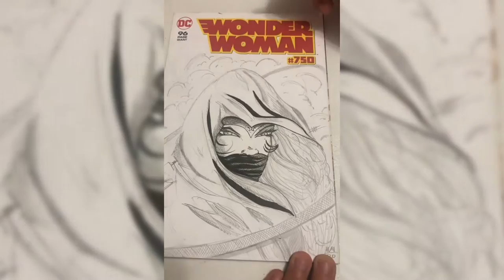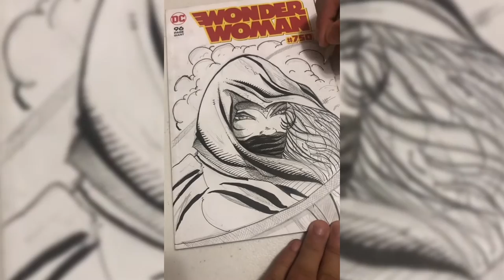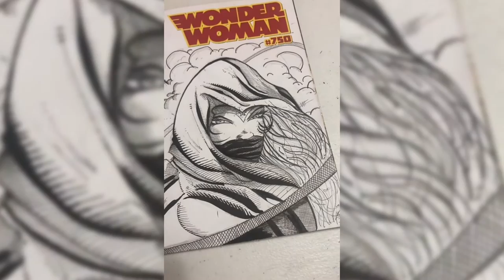Inking a WONDER WOMAN Variant Cover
Wonder Woman is a superheroine created by the American psychologist and writer William Moulton Marston (pen name: Charles Moulton), and artist Harry G. Peter. Marston's wife, Elizabeth, and their life partner, Olive Byrne are credited as being his inspiration for the character's appearance.

Wonder Woman appears in American comic books published by DC Comics.[8] The character is a founding member of the Justice League. The character first appeared in All Star Comics #8 published October 21, 1941[9] with her first feature in Sensation Comics #1 in January 1942. The Wonder Woman title has been published by DC Comics almost continuously ever since.In her homeland, the island nation of Themyscira, her official title is Princess Diana of Themyscira. When blending into the society outside of her homeland, she sometimes adopts her civilian identity Diana Prince.[

Wonder Woman's origin story (from Golden to Bronze Age) relates that she was sculpted from clay by her mother Queen Hippolyta and was given a life as an Amazon, along with superhuman powers as gifts by the Greek gods. In 2011, DC changed her background with the retcon that she is the biological daughter of Zeus and Hippolyta, jointly raised by her mother and her aunts Antiope and Menalippe. The character has changed in depiction over the decades, including briefly losing her powers entirely in the late 1960s; by the 1980s, artist George Perez gave her an athletic look and emphasized her Amazonian heritage.She possesses an arsenal of magical items, including the Lasso of Truth, a pair of indestructible bracelets, a tiara which serves as a projectile, and, in older stories, a range of devices based on Amazon technology.

Wonder Woman's character was created during World War II; the character in the story was initially depicted fighting Axis forces as well as an assortment of colorful supervillains, although over time her stories came to place greater emphasis on characters, deities, and monsters from Greek mythology. Many stories depicted Wonder Woman freeing herself from bondage, which counterpointed the "damsels in distress" trope that was common in comics during the 1940s.[14][15] In the decades since her debut, Wonder Woman has gained a cast of enemies bent on destroying her, including classic villains such as Ares, Cheetah, Circe, Doctor Poison, Giganta, and Doctor Psycho, along with more recent adversaries such as Veronica Cale and the First Born. Wonder Woman has also regularly appeared in comic books featuring the superhero teams Justice Society (from 1941) and Justice League (from 1960).

The character is an archetypical figure in popular culture that has been adapted to various media. October 21 is Wonder Woman Day, commemorating the release of her first appearance in All Star Comics #8(with the exception of 2017 which held the day on June 3 to tie in with the release of the film of the same name).

Wonder Woman has been featured in various media from radio to television and film, and appears in merchandise sold around the world, such as apparel, toys, dolls, jewelry, and video games. Shannon Farnon, Susan Eisenberg, Maggie Q, Lucy Lawless, Keri Russell, Rosario Dawson, Cobie Smulders, Rachel Kimsey and Stana Katic among others, have provided the character's voice for animated adaptations. Wonder Woman has been depicted in both film and television by Cathy Lee Crosby, Lynda Carter, and in the DC Extended Universe films by Gal Gadot.